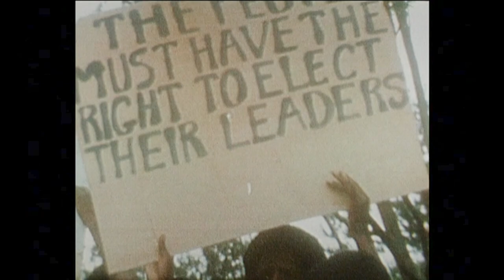Sudu Trailer - The Medallion by Ruth Hunduma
Ruth was barely a teenager when her mother passed down her Medallion, etched with a golden portrait of Nefertiti. A symbol of beauty and strength. Not only was this medallion an artefact, it was an emblem of her mother’s inconceivable plight; captured in middle school by the Derg communist military regime and raised in a prison camp for years, separated from her family. This story follows her early memories of the Derg Genocide and how she first became in possession of the medallion upon her escape. The medallions symbolised her freedom and was passed down to Ruth for her to pass on to her children, to keep her family and country’s story alive.